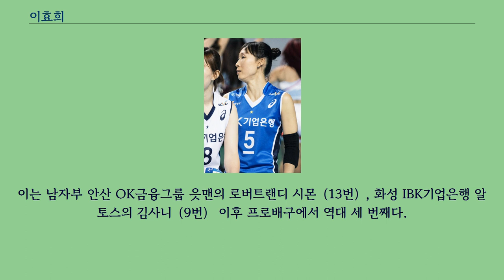이효희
이효희（李曉熙, 1980년 8월 26일 ~ ）는 대한민국의 배구인이다.
경기도 수원시 출신이다.
초등학교 5학년 때 배구를 처음 시작했으며, 수원한일전산여자고등학교（현재의 한봄고등학교）를 졸업했다.
2000년 대전 KT&G 아리엘즈에 입단했고, 2007년 FA를 선언하여 인천 흥국생명 핑크스파이더스로 이적했다.
2010년 시즌이 끝난 후 잠시 프로에서 물러나고 실업 팀에서 뛰다가 화성 IBK기업은행 알토스에 이적하여 창단 멤버가 되었는데, 2014년에 FA 자격을 얻어 김천 한국도로공사 하이패스로 이적하였다.
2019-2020 시즌을 마치고 FA 자격을 취득하였는데, 원 소속팀 도로공사와 FA 계약을 하지 않고 현역 은퇴를 선언하였다.
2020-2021 시즌부터는 팀의 코치로 합류하였으며, 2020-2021 시즌 중 6라운드 경기인 한국도로공사 vs IBK기업은행 경기에서 은퇴식이 치러졌다.
한국배구연맹과 구단은 이효희가 그 동안 배구계에 바쳐왔던 공로를 인정하여 등번호 5번을 영구 결번으로 처리했다.
이는 남자부 안산 OK금융그룹 읏맨의 로버트랜디 시몬（13번）, 화성 IBK기업은행 알토스의 김사니（9번） 이후 프로배구에서 역대 세 번째다.
국가대표팀